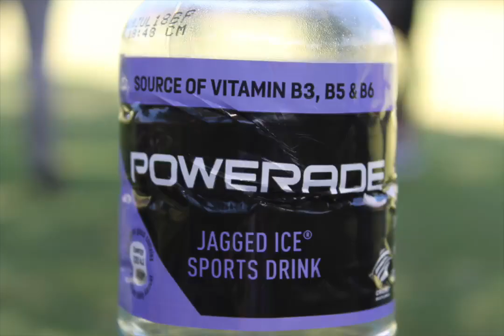Titans Pre-Season Promo | 2018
Awesome dad-made promo of Titans 2018 pre-season training clinic - hosting a number of top coaches such as Selwyn January, Patrick Ross-Allen, Nico Le Roux, JP Kruger and many many more!

Some of the photos over the two days can be viewed on our Facebook page at: